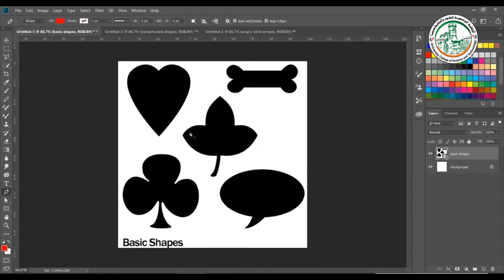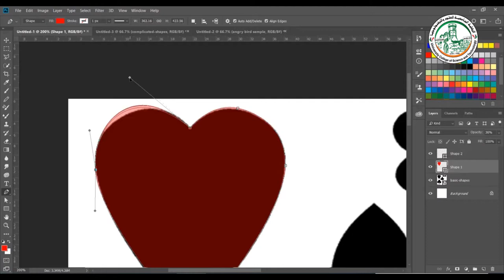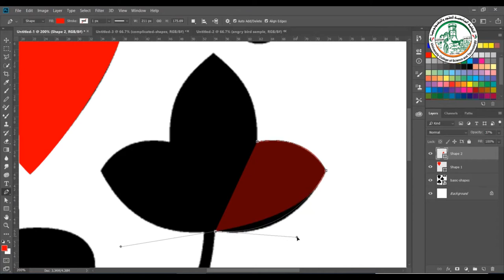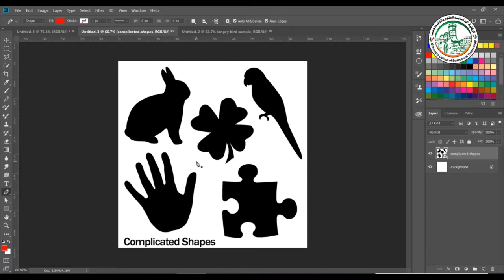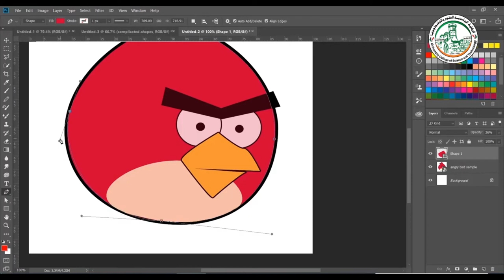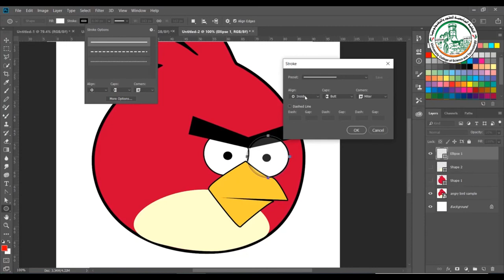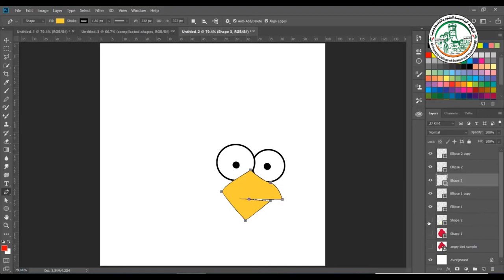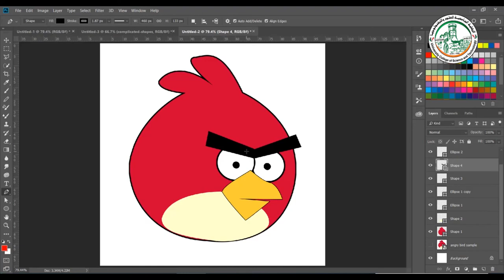تعلم فوتوشوب تدريب عملي أداة القلم Pen Tool